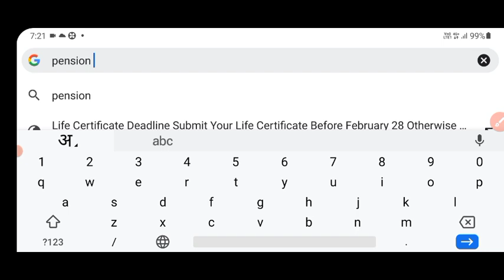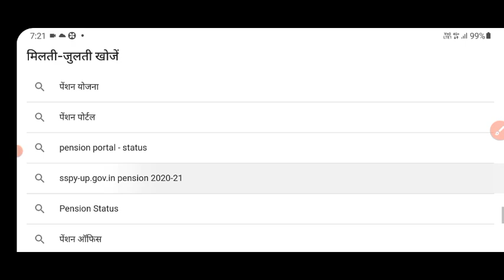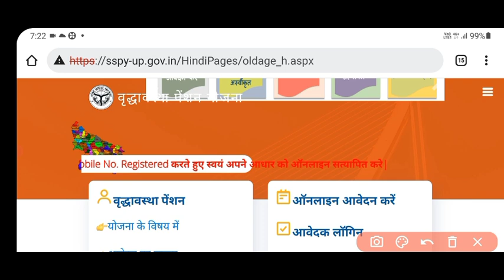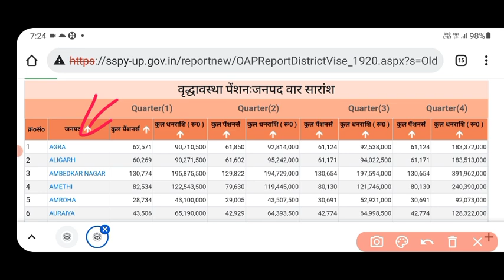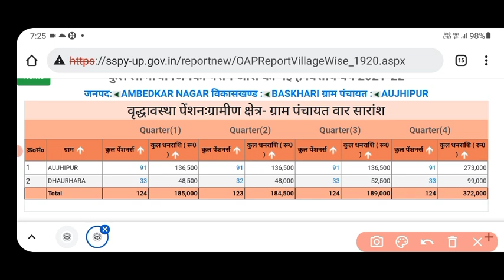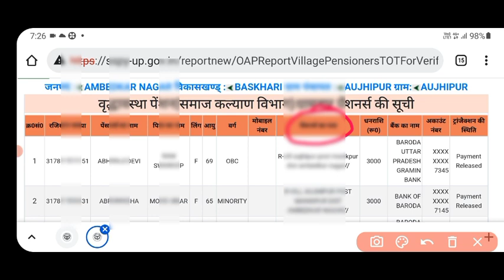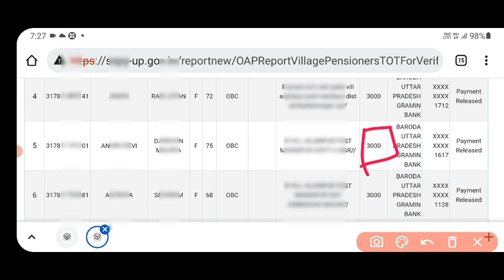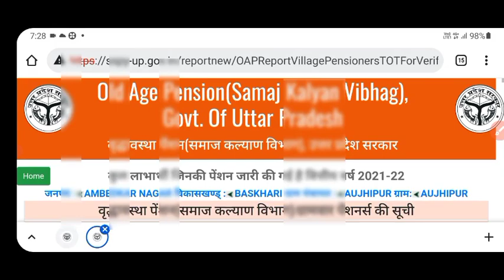पेंशन के 3000 रुपये आने शुरू | pension list | pension list kese dekhe | pension me naam kese dekhe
pension
old age pension
pension list
new pension list
pension kese dekhe ki aai ya nhi
pension me kese check kre
pension me naam kese dekhe
vradhavastha pension
pension news
pension alert
pensions